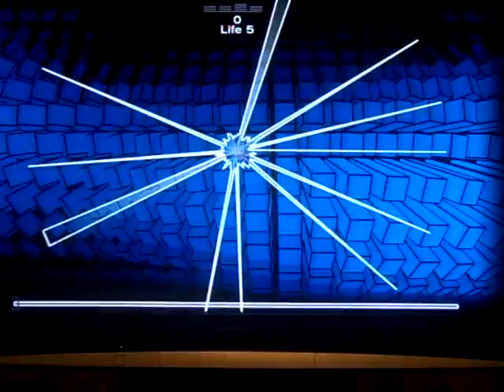Five PSN Games You Need To Play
There are loads of great PSN games, but this is what i've been playing recently.